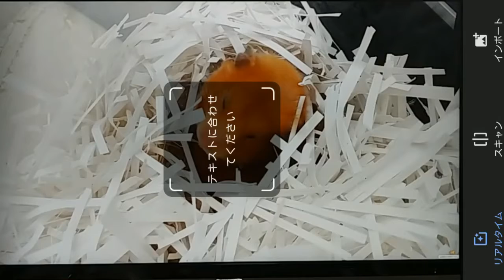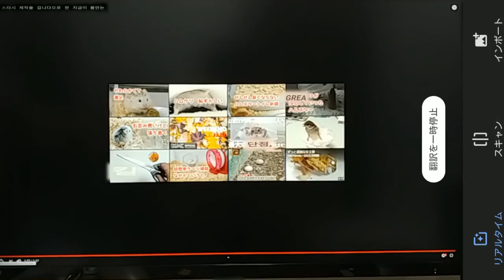翻訳アプリで外国の動画文字を無理やり訳す 主にハングル韓国語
YouTubeの動画内テキストは、Google翻訳アプリのリアルタイムをPCのディスプレイに向けて、ローテクで無理やり訳して見ています
韓国の方から動画内の日本語ぜんぜんわからん、とコメントをいただいたので、Google翻訳をお伝えるためにアップロードしました
ただ日本語←→韓国語の精度が全然ダメでかなり悩むので、文字列テキストがあればエキサイト翻訳を使っています
どのくらいGoogle翻訳アプリがダメかというと、日本語→韓国語→日本語と再翻訳すると、真逆になったりします

放送事業者はこのチャンネルのすべてのコンテンツを無料で使用できます。
YouTube共有を用いた場合のみ、ブログやSNSなどで使用できます。